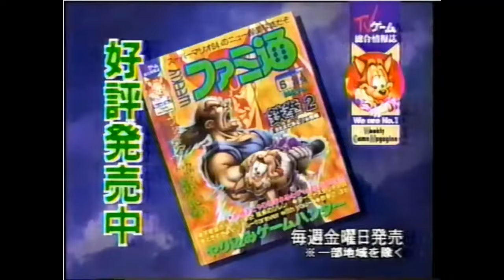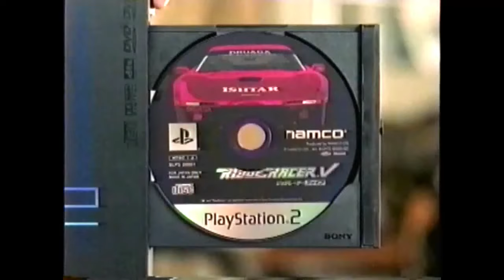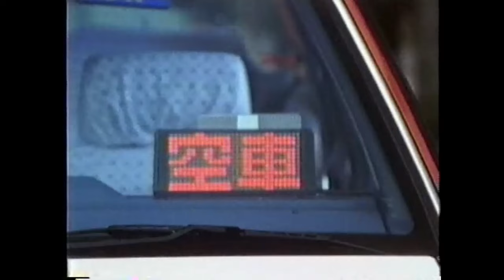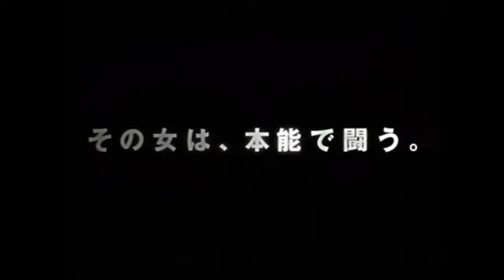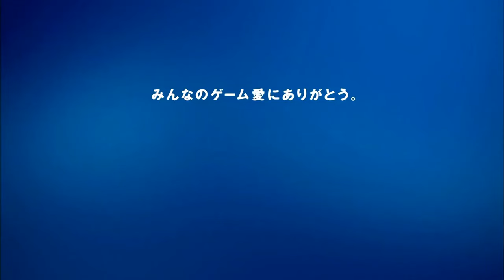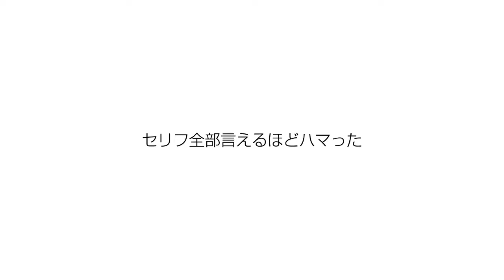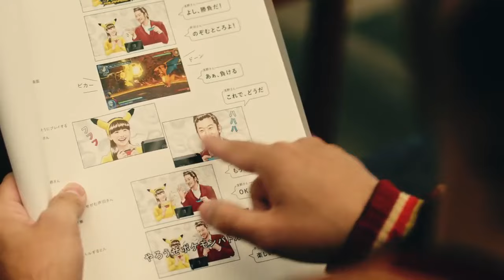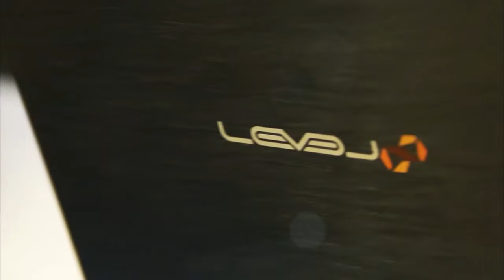鉄拳 / TEKKEN 関連CM集 1995 - 2023年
タイトル：鉄拳,鉄拳2,鉄拳3,鉄拳 タッグトーナメント,プレイステーション2 MEGA HITS! 鉄拳 タッグトーナメント,鉄拳アドバンス,鉄拳4,デス・バイ・ディグリーズ 鉄拳：ニーナ・ウイリアムズ,鉄拳5,ナムコクロスカプコン,ナムコレクション,鉄拳 ダーク・リザレクション,鉄拳5 DARK RESURRECTION,鉄拳6,映画 鉄拳 ブラッド・ベンジェンス,鉄拳ハイブリッド,ストリートファイター X 鉄拳,鉄拳タッグトーナメント2,プロジェクト クロスゾーン,鉄拳タッグトーナメント2 Wii U EDITION,プロジェクト クロスゾーン2 ブレイブニューワールド,ポッ拳 POKKEN TOURNAMENT,鉄拳7,ポッ拳 POKKEN TOURNAMENT DX,鉄拳7 Welcome Price!!,TEKKEN 8

ハード：プレイステーション,プレイステーション2,ゲームボーイアドバンス,フィーチャーフォン,プレイステーション・ポータブル,プレイステーション3,Xbox 360,ニンテンドー3DS,Wii U,プレイステーション4,Xbox One,Steam,ニンテンドースイッチ,プレイステーション5

出演者：温水洋一,浅野忠信,塩川美佳,田口淳之介,ダンディ坂野,あばれる君,芦田愛菜